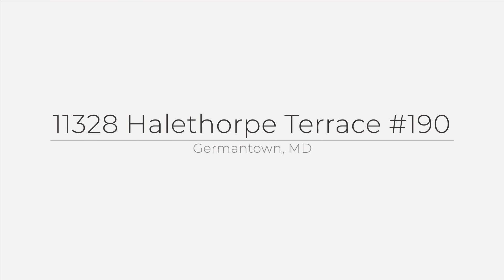11328 Halethorpe Terrace, Germantown, MD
See the Property Website! :: Jill Coleman - RE/MAX Realty Centre - :: * * * SPRAWLING 1375 SQ FT GROUND LEVEL CONDO * * * BRIGHT SUNLIT UNIT THAT FEELS LIKE A SINGLE FAMILY HOME * * * THIS DARLING HOME BOASTS LOTS OF WINDOWS, A SPACIOUS PATIO , 3 LARGE BEDROOMS, 2 FULL BATHROOMS, A WOOD BURNING FIREPLACE, HARDWOOD FLOORING, BRAND NEW CARPETING IN ALL 3 BEDROOMS, A LAUNDRY ROOM, AN OUTSIDE STORAGE AREA, AN EAT IN KITCHEN, AWESOME LARGE LIVING AREA WITH ADDITIONAL SPACE FOR A DINING ROOM, PLAY AREA OR AN OFFICE/VIRTUAL SCHOOL AREA!! AMAZING LOCATION CLOSE TO THE COMMUNITY POOL AND AMENITIES!! FABULOUS COMMUTER LOCATION!!! CLOSE TO BUS ROUTES, RESTAURANTS, SHOPPING , SUGARLOAF MOUNTAIN, BLACK HILL PARK, CLARKSBURG OUTLETS AND SO MUCH MORE! CINCH HOME WARRANTY INCLUDED!